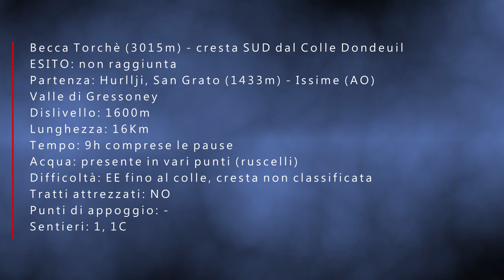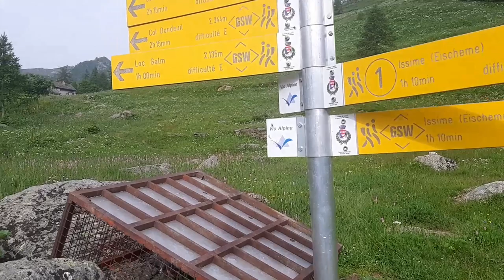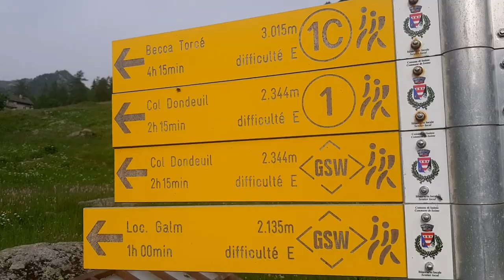Becca Torchè (3015m) - cresta SUD - 16Km 1600m D+ - Cima non raggiunta, oggi prevale il buonsenso!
20 giugno 2021

00:15 Sintesi escursione
01:07 Partenza-Colle Dondeuil
02:15 La cresta verso la Torchè
04:27 Conclusioni

Ciao amici del Nanga, bentornati in questo nuovo video!

Ci troviamo a Issime in Valle di Gressoney (AO), lasciamo l'auto presso un parcheggino in direzione S.Grato a quota 1430m circa, la nostra meta è la Becca Torchè una delle Dame di Challand.
Partiamo a bomba seguendo il sentiero C1 che tagliando parecchi tornandi della carrozzabile ci porta rapidi a S.Grato (1684m), frazione davvero ben curata e suggestiva.
ATTENZIONE: non è molto evidente l'attacco del sentiero C1 prestare attenzione per non fare strada inutile!
A S. Grato la pendenza cala e attraverso ottimi boschi percorriamo gran parte del vallone fino alla località Mune (2021m). Una palina ci illustra le possibili alternative ma la nostra direzione è già davanti a noi: il colle Dondeuil.
Ripartiamo, ora la salita diventa costante. Poco prima del colle notiamo la devizione a destra (1C) che rappresenta la via corretta di salita alla Torchè.
Raggiungiamo comunque il colle ormai vicinissimo e qui ci balza alla mente un'idea che non si rivelerà azzeccata e che condizionerà completamente la nostra gita da qui in poi.
Alla nostra destra parte ben visibile un sentiero che risale ripido la cresta. Da qui la Torchè è lontana ma la direzione sembra perfetta. Ci diciamo che potremmo seguire il fil di cresta per poi lasciarlo nel caso dovessimo
allontanarci troppo dalla meta.
Invece la cresta si fa via via più affilata, tecnica e difficile ma la direzione sembra sempre essere quella giusta. Questo ci incoraggia a proseguire ma a quota 2600m abbiamo un primo stop poichè la traccia, in questa fase spostata a
sinistra rispetto al filo di cresta, pur essendo vagamente segnata da ometti, culmina in un balzo verticale impossibile da superare senza attrezzatura idonea.
Indietreggiamo faticosamente perdendo quota per cercare un'alternativa che ci porti sul lato destro del crinale. Faremo vari tentativi, salendo e scendeno ma da questa parte sembra più fattibile infatti procediamo fino a circa 2770m con una ritrovata fiducia.
Quando ormai la Torchè è difronte a noi a soli 300 metri piu' in alto (sono ben visibili la croce di vetta e la rampa finale) un nuovo ostacolo ci si para davanti.
La montagna sembra finire in un baratro di parecchie decine di metri! Non esiste un collegamento escursionistico alla nostra portata che colleghi la cresta che stiamo risalendo al crinale della montagna difronte.
Non c'è soluzione se non tornare nuovamente indietro e da qui non è proprio possibile scendere lateralmente (il fianco è ripidissimo!) per intercettare il sentiero della Normale che corre almeno 100m più in basso.
Ritornando sui nostri passi per l'ennesima volta e troviamo un paio di punti in cui scendere prima verso i nevai sottostanti e poi verso i bolli del vero sentiero per la Torchè.
Il GPS ci dice però che abbiamo già fatto 1600m D+ e a causa dei vari tentativi ci troviamo ancora a quota 2650m. La stanchezza, ma soprattutto il buon senso, prevalgono.
Oggi obiettivamente non è giornata per arrivare in cima e tutto sommato ci siamo già fatti una lunghissima escursione, in gran parte su rocce e roccette e molto dispendiosa in termini di energia.
Si decide per il rientro convinti di aver fatto lo stesso un bel allenamento.
Torneremo e ascolteremo con più attenzione i saggi consigli di Mimmo!

ATTENZIONE: non vogliamo assolutamente incoraggiare nessun escursionista nel tentare la via di cresta dal colle Dondeuil alla Torchè, per noi è stata una scelta impulsiva che si è rivelata sbagliata.
ATTENZIONE: il video tende a enfatizzare la pericolosità del percorso fatto ma non abbiamo in realtà mai trascurato la sicurezza affrontando solo brevissimi tratti esposti. Arrampicatori esperti, dodati di prepazione e di attrezzatura potrebbero
seguire questa via in totale sicurezza e superare i punti che per noi si sono rivelati bloccanti.

Se  il video vi è piaciuto vi chiediamo di supportarci con un bel like!
W il Nanga Team!

Applicazioni.
(con l'app StravaToRelive si converte la traccia KLM in video3D)